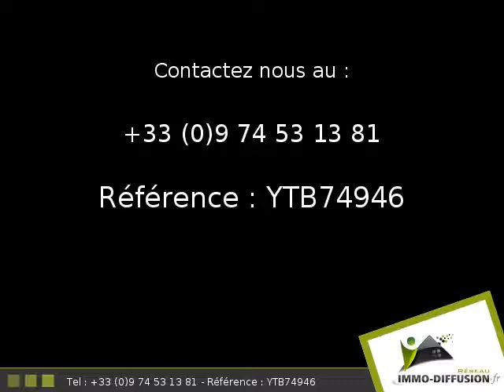Vente Immeuble Local commercial + appartements Dompierre sur besbre 224m2 - Centre ville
Fiche YTB74946 - Dompierre sur besbre, secteur Centre ville, Immeuble local commercial   appartements d'environ 224 m2 comprenant 7 piece(s) dont 3 chambre(s) + Cour de 250 m2 -  - Equipements annexes : cour, balcon, cheminee,  - chauffage : Electrique Convecteur - prévoir qq. travaux  - Plus d'informations disponibles sur demande...